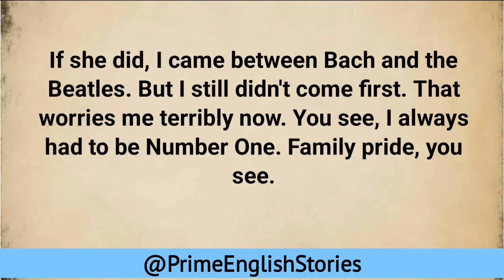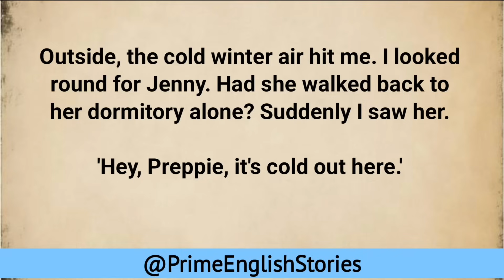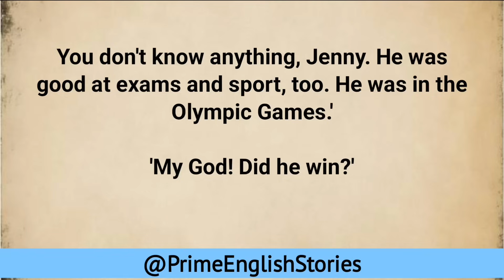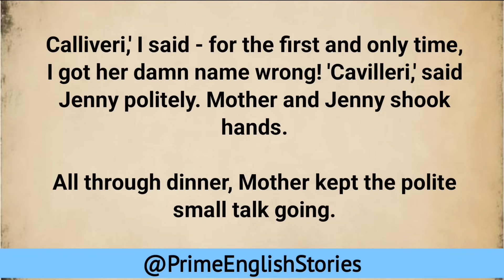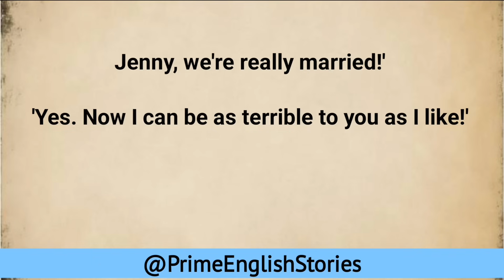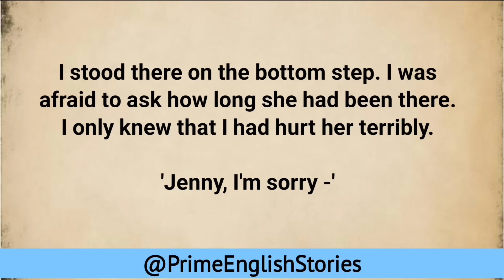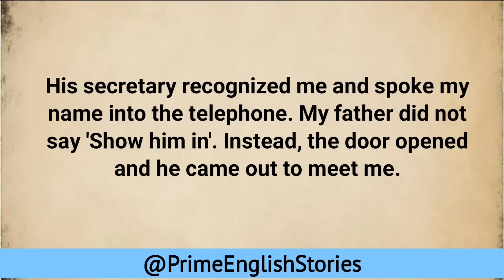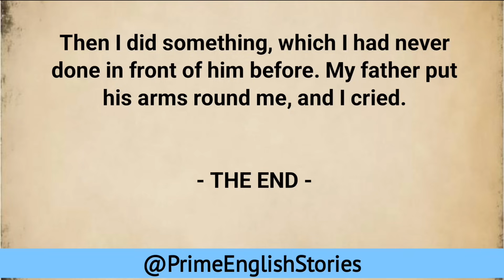Learn English Through Story Level 4 | Prime English Stories | Graded Reader | A Love story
Learn English Through Story Level 4 | Prime English Stories | Graded Reader | Love story

Love English Story
best english stories
english listening
english story